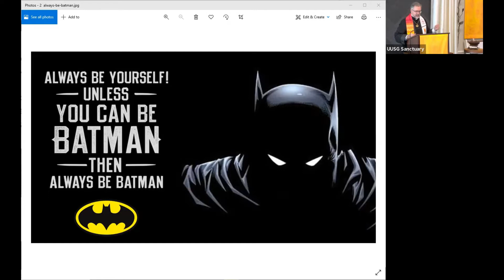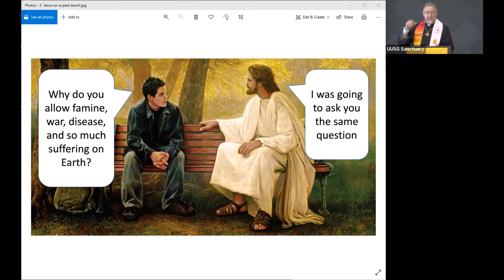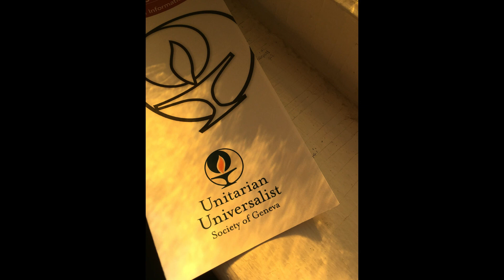Sermon - What the Rich Can't and Won't Do 09-19-21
What should the rich do with their wealth - stop world hunger?  Rev. Scot Hull explores this and wonders if this is the right question, and even if it is the right expectation.